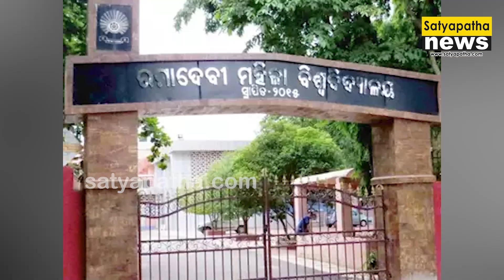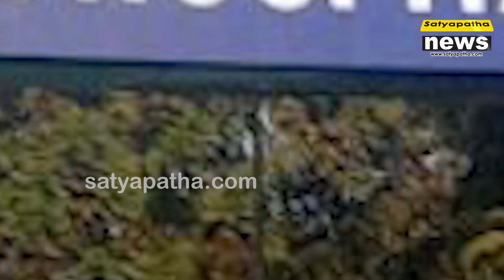ରମାଦେବୀ କ୍ୟାମ୍ପସ ଅଟୋ ଭିତରେ ଡେଡ୍ ବଡ଼ି କାହାର ? | Satyapatha News